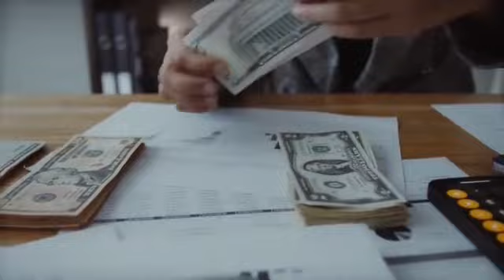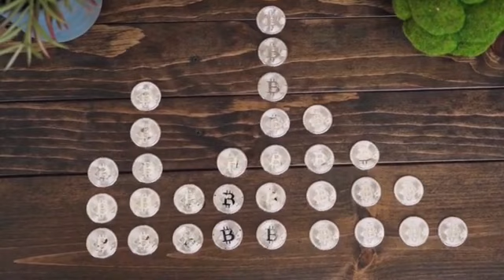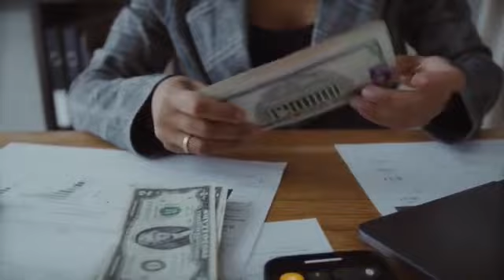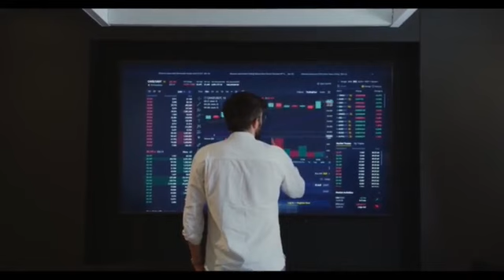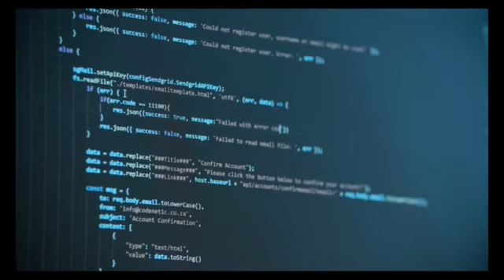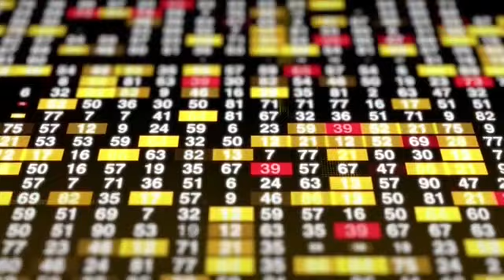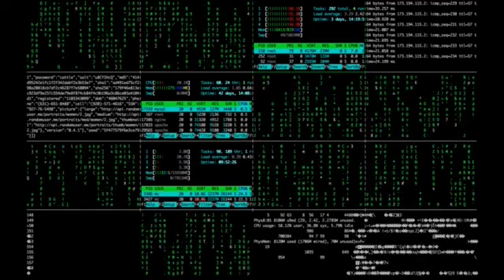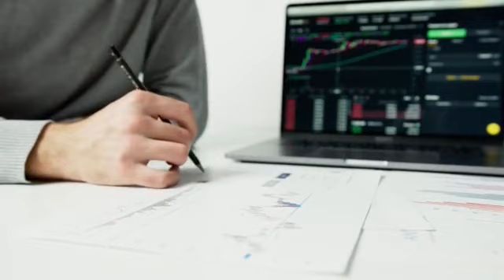Talbros Automotive Components Limited Earnings Concall for Q1FY22